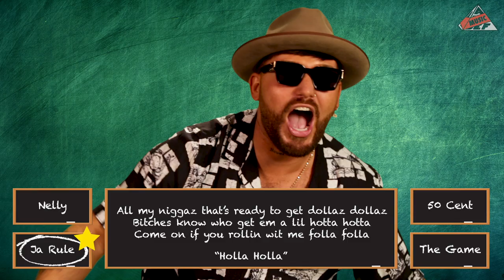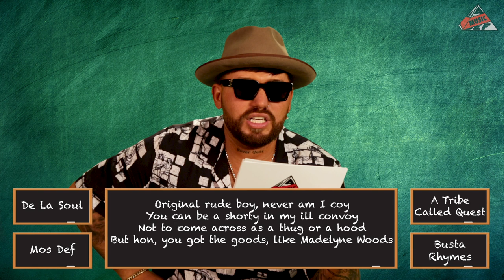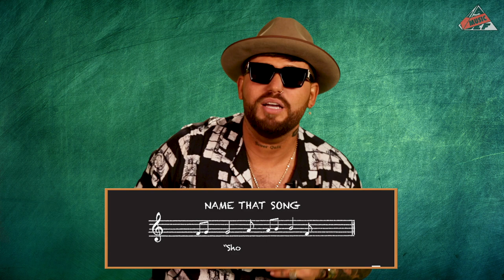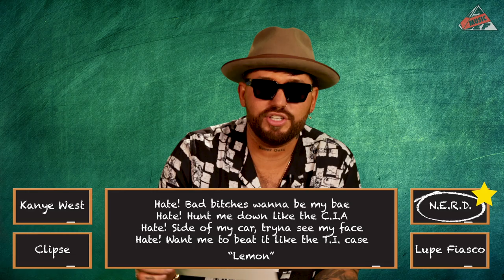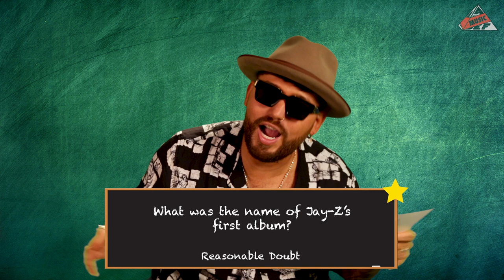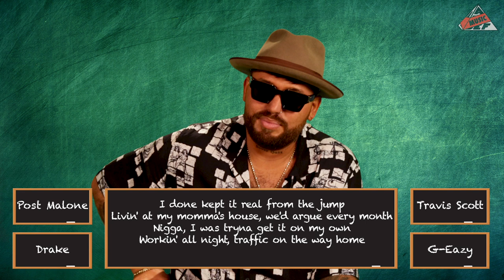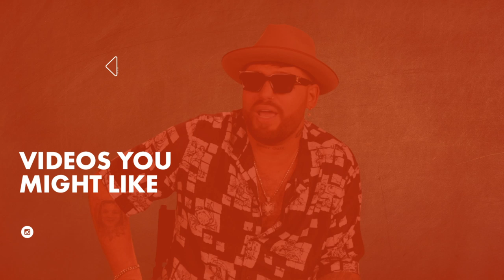Gashi Takes The Bar Exam | All Def Music